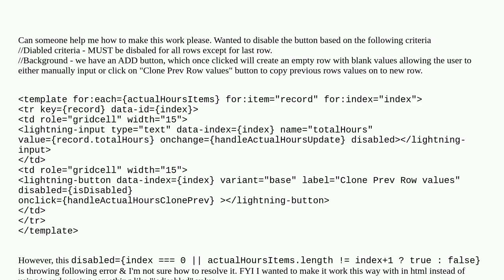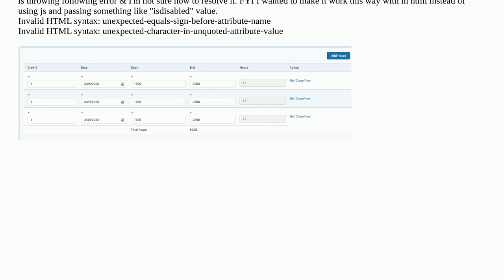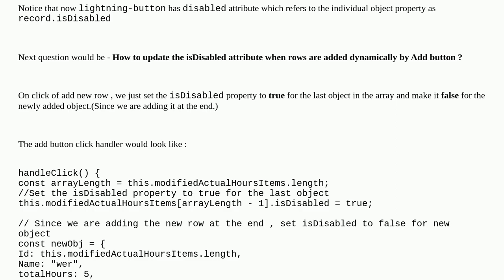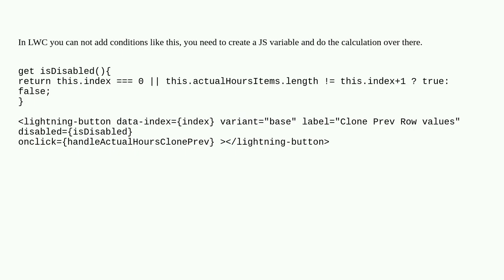Conditional Criteria on Lightning button disabled attribute doesn't work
A special thanks goes out to the community

  lightning-web-components conditional button html5